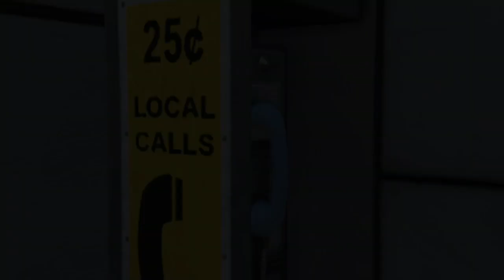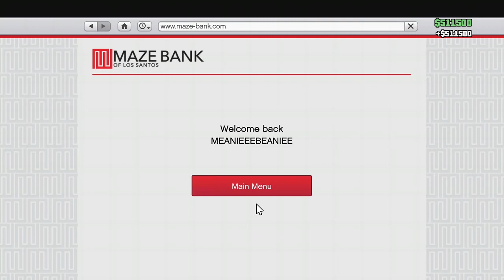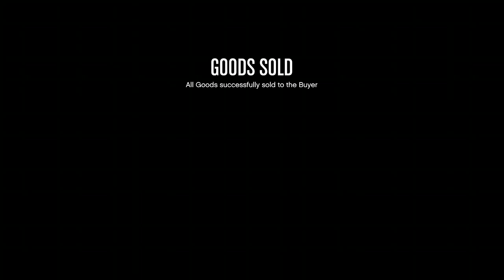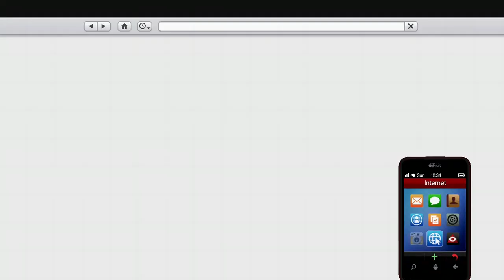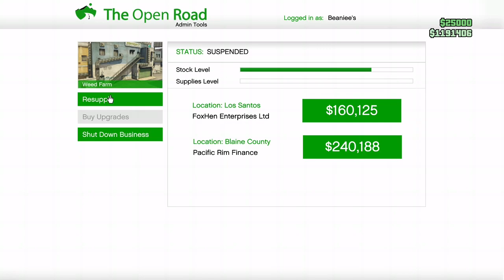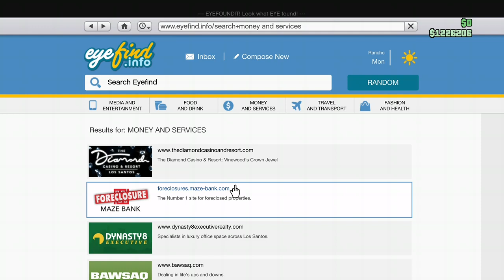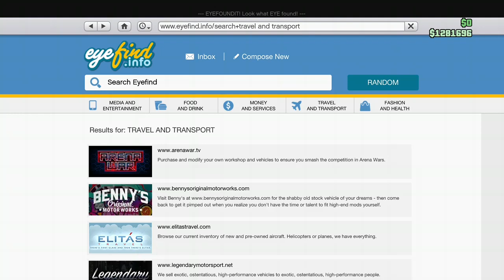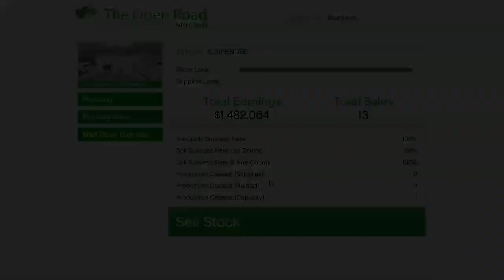Some more time on GTA V